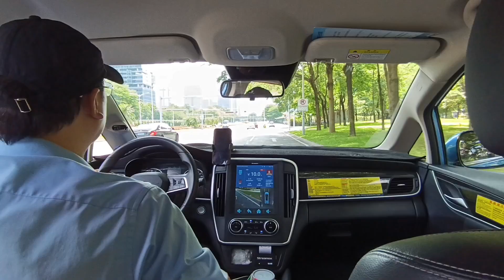CHINA, Huaqiangbei: O MERCADO QUE ABASTECE O MUNDO 🌍 Fui ao Maior Shopping de Eletrônicos do Planeta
**HUAQIANGBEI: O MERCADO QUE REVOLUCIONA A TECNOLOGIA GLOBAL**

✅ **O que é Huaqiangbei?** O maior mercado de eletrônicos do mundo (Shenzhen, China)
✅ **Como funciona?**
✅ **Preços surreais**
✅ **Aspectos polêmicos**: Pirataria, cópias "inspiradas" e a guerra contra marcas globais.

📌 **Dados (2024):**
- Movimenta **US$ 25 bilhões/ano** (mais que o PIB de alguns países!).
- **80% dos componentes eletrônicos do mundo** passam por aqui.

👉 **Siga – Mostramos o lado oculto da tecnologia global.